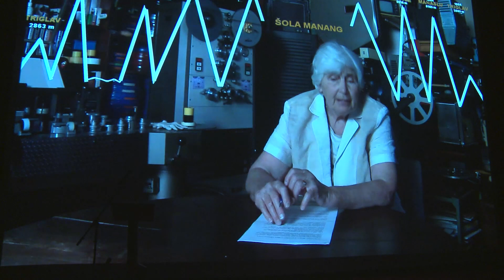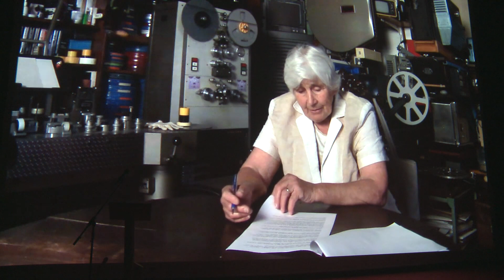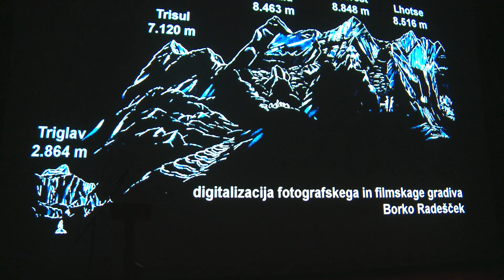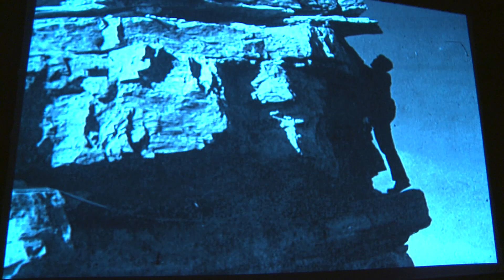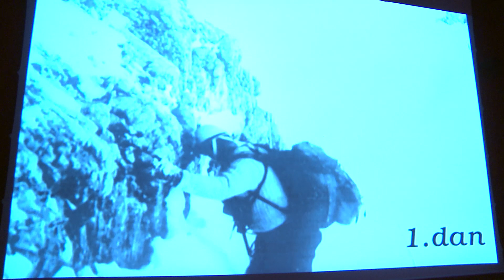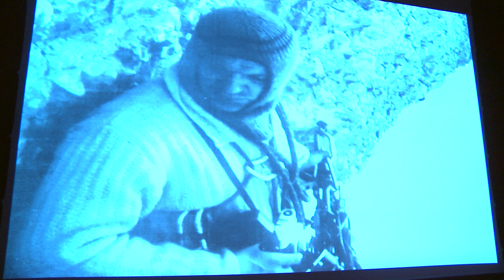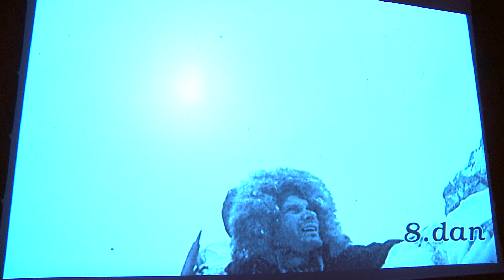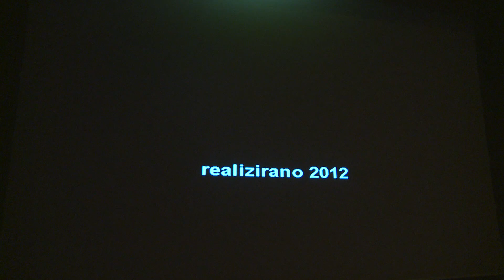TEMELJI SLOVENSKEGA ALPINIZMA